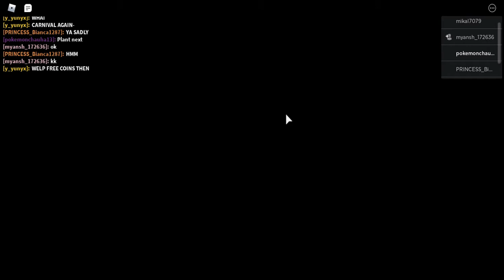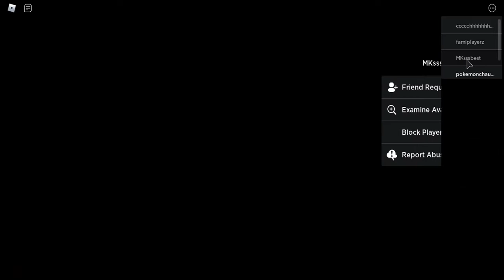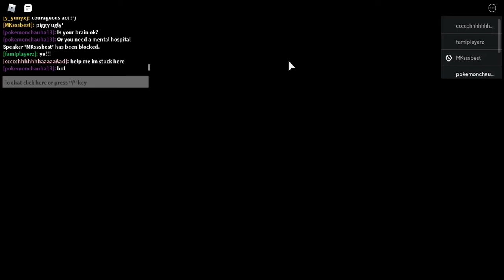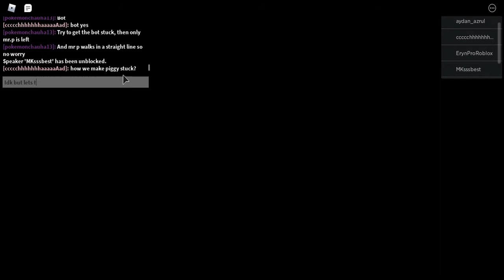Piggy Chapter 12 (Plant)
Today I play Roblox Piggy chapter 12 (Plant), But things do not go according...